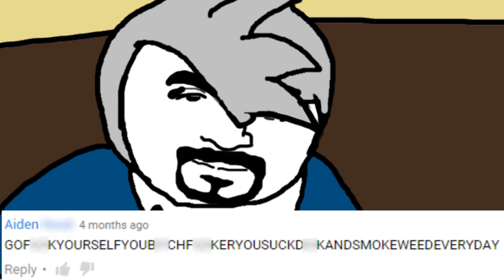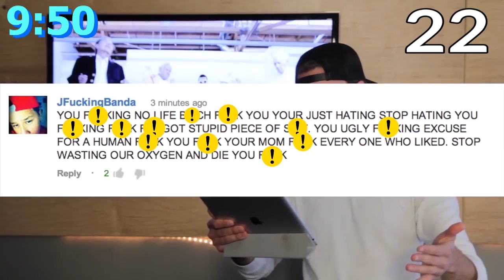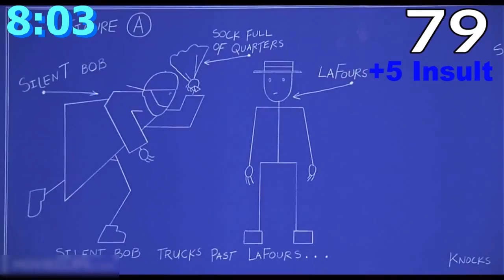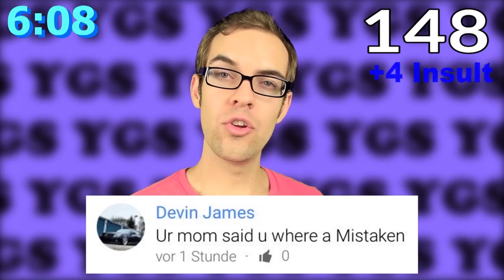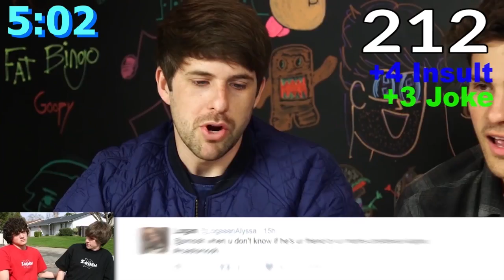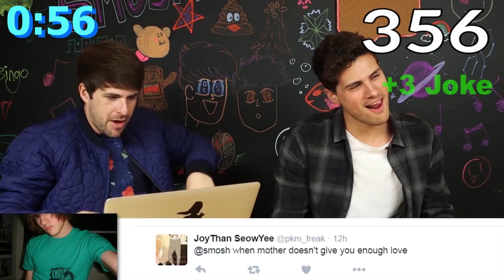MORE EPIC YOUR MOM INSULTS & JOKES IN MEDIA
Finally, here's the 2nd compilation for Epic Your Mom Insults! I renamed the title as "More Your Mom Insults and Jokes" because most of the clips are jokes and comebacks not used in a very insulting way.

References:
Fergie - MILF $
Daya - Hideaway
The Late Late Show with James Corden
Cindy Crawford Pepsi Commercial (1992)
Snoop Dogg - Smoke Weed Everyday

Clips featured (Alphabetical Order):

12 Year Old Simulator (by PewDiePie)
ABUSIVE Siri TROLLING ON MINECRAFT! (by videogames)
The Amazing World of Gumball (2x)
As Told By Ginger
Awful Olympic Sports (by Jacksfilms)
Barfly
BBC Radio 1
BEST COMEBACKS EVER! (by Smosh 2nd Channel) (4x)
BUTTHURT COMMENTS - Justin Bieber - Love Yourself PARODY (by Bart Baker)
BUTTHURT COMMENTS - Justin Bieber - What Do You Mean PARODY (by Bart Baker)
BUTTHURT COMMENTS - One Direction PARODY (by Bart Baker)
BUTTHURT COMMENTS - PSY - Gentleman PARODY (by Bart Baker)
Disney Bad Lip Reading (Vine Compilation)
DR. PHIL IS A POKEMON! (by Smosh 2nd Channel)
Dragon Ball Z: Abridged (by TeamFourStar) (4x)
Ender's Game
The Expendables
Fallsview Casino Commercial
Food Battle 2007 (by Smosh) (2x)
Friday (1995)
Ghostbusters (2016)
Glee
Goodfellas (2x)
FIFTY SHADES OF JIGGLYPUFF (by Smosh)
Honest Trailer: CALL OF DUTY MODERN WARFARE (by Smosh Games)
How Scream Should Have Ended (by HISHE)
If Pokémon Met Their Alola Forms (Part 2) (by Dorkly)
Mallrats
Mario Fables (by Insurd) (8x)
Mean Comments (by Laura Michelle)
Mean Tweets (Jimmy Kimmel Live!)
Nostalgia Critic (2x)
OFFENSIVE Siri TROLLING ON MINECRAFT! (by videogames) (2x)
Pikachu Interview and Creamed Face (by Insurd)
Poké Fables (by Insurd) (5x)
Remember the Titans (5x)
REVENGE OF THE EMO (by Smosh) (3x)
ROAST YOURSELF CHALLENGE! (by Smosh 2nd Channel) (2x)
Scary Movie 2 (2x)
Scream
SMOSH FOUND DEAD (by Smosh)
South Park (2x)
Snatch
Stand By Me
STAR WARS (Bad Lip Reading)
Steven Universe
Tropic Thunder
Veep (4x)
The Waterboy
WE'RE STUCK TOGETHER!!! (by Smosh)